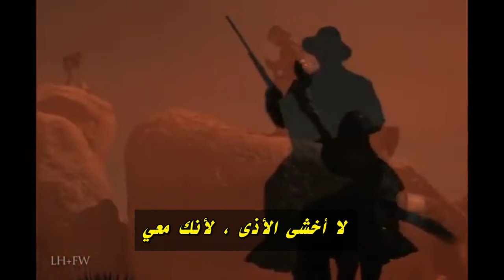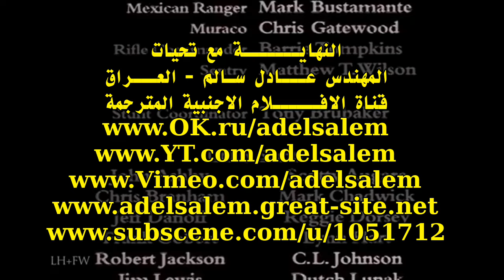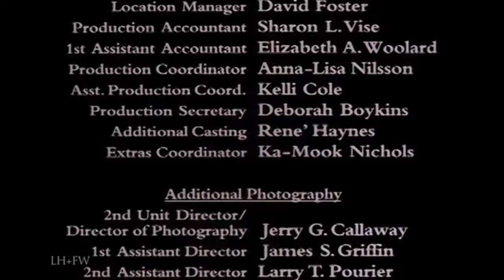جنــــــــود الثيـــــــران 1997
من العبيد إلى الرجال الأحرار. من رجال أحرار إلى جنود.   من الجنود إلى الأساطير ". لقد امتطوا الغبار   أميال بلا نهاية وخاضت معارك شرسة.   ومع ذلك ، عندما هؤلاء الفرسان الأمريكيين الأفارقة الشجعان   ادخلوا بلدة حدودية شاذة ، يجب أن يمشوا   من خلاله بدلاً من الركوب. المدينة تهين   لكن أعداء الجنود الأمريكيين يفعلون ذلك ليس. زعيم أباتشي فيكتوريا ومحاربين آخرين امنح الفرسان اسم الشرف والقوة: "جنود الجاموس". جرأة مطاردة الجنود   يؤطر فيكتوريو هذه التحية المثيرة للإعجاب بالأولى العبيد وغيرهم من الأمريكيين الأفارقة في القرن التاسع و أفواج الجلجثة الأمريكية العاشرة. داني جلوفر ،   ميكيلتي ويليامسون ، جلين تورمان ، كارل لومبلي   ونجم مايكل وارين في مغامرة جلب لتسليط الضوء على تلك القصة غير المعروفة والفريدة من نوعها   معضلة أخلاقية واجهها الرجال. اتن-هت! "جنود الجاموس يركبون" عبر المدينة.